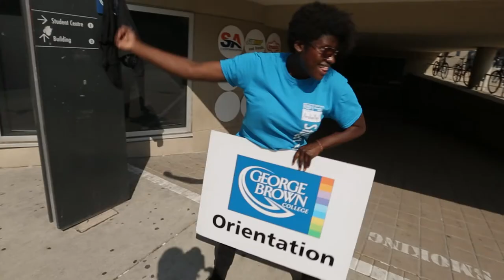Black Futures Opening Ceremony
Listen to members of the GBC community talk about what Black Futures means to them.